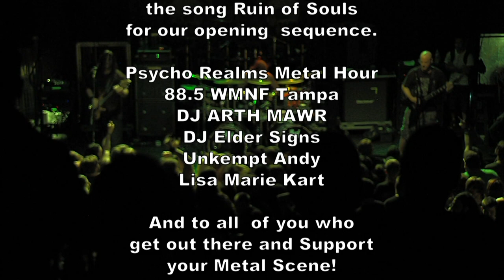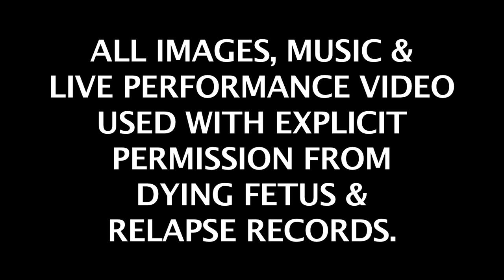DYING FETUS ON BRUTAL BROADCAST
Trey Williams of Dying Fetus TALKS WITH US WHILE ON THE METAL ALLIANCE TOUR 2012. DYING FETUS APPEAR COURTESY OF RELAPSE RECORDS,AND have granted Brutal Broadcast explicit permission to use all images,logos,music,video filmed of Live performance and otherwise created by Brutal Broadcast for promotion of Dying Fetus & Relapse Records and Brutal Broadcast.ALL RIGHTS RESERVED © COPYRIGHT 2012